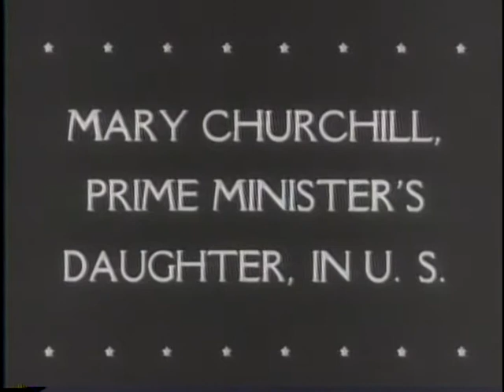ALLIES TAKE KISKA [ETC.]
ALLIES TAKE KISKA [ETC.] - National Archives and Records Administration 1943 - ARC 38974, LI 208-UN-67 - DVD Copied by Thomas Gideon.  Series: Motion Picture Films from "United News" Newsreels, compiled 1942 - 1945.  Part 1, Adm. Kinkaid directs allied troops in an unopposed landing on Kiska Island. Part 2, Chinese civilians construct an airdrome with primitive implements. Part 3, a British anti-aircraft unit parades in New York City. Shows Mayor La Guardia. Part 4, Mary Churchill visits a WAC camp and sees a life-saving demonstration. Part 5, tanks and guns are loaded on railroad flat cars and the train rolls toward an Atlantic port. Shows how railroad traffic is controlled from towers. Part 6, allied planes leave an Australian airfield and bomb New Guinea.